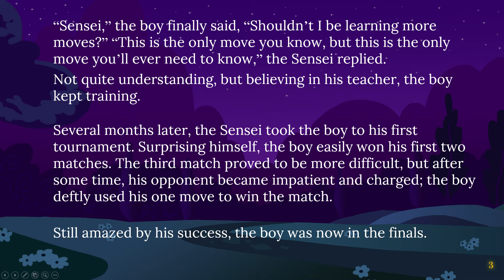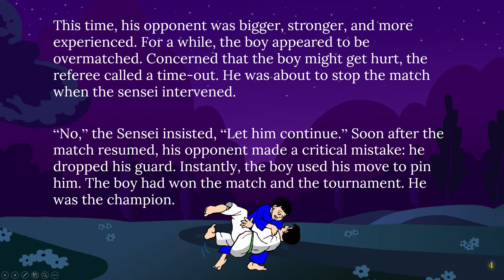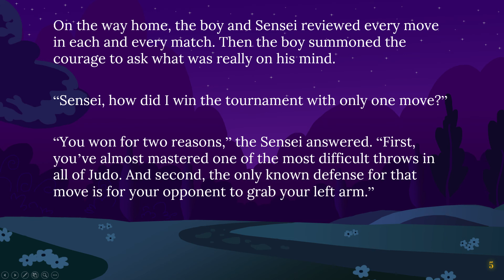Learn English Through Story ★ The Boy’s Weakness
The Boy’s Weakness
Story Moral
Sometimes your biggest weakness can become your biggest strength.
Thank you for looking the video with subtitles "Learn English Through Stories - The Boy’s Weakness" with English Story channel. Thank you very much!
Any questions?